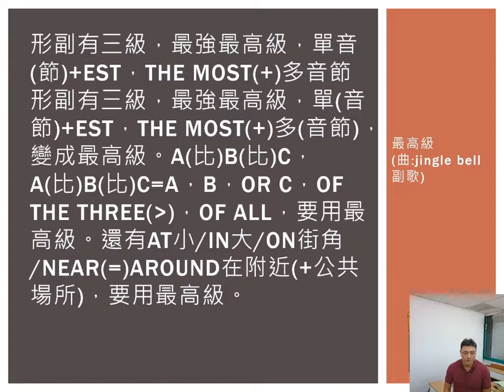82＿形副三級，最高級（jingle bell）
歌曲，jingle bell 形副有三級 最強最高級
教材，國中文法解密 國二下AB